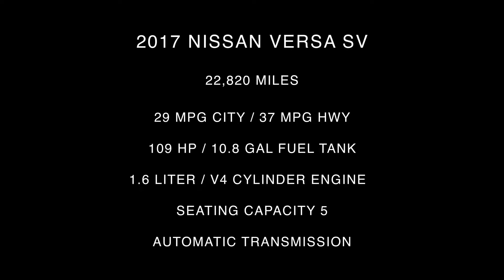2017 Nissan Versa SV Interior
Take An In Depth Tour Of The Interior Of Our Pre-Owned 2017 Nissan Versa SV / ST#827163